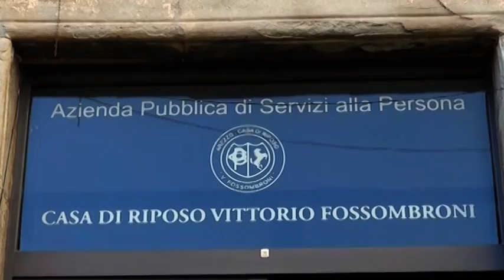Casa di Riposo Fossombroni, tutti negativi i tamponi a ospiti e operatori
Ottime notizie per la Casa di Riposo “V. Fossombroni”. I tamponi effettuati domenica 25 ottobre ai settantasei residenti e martedì 27 ottobre ai cinquantotto operatori hanno tutti dato esito negativo, confermando dunque l’assenza del contagio da Covid19 all’interno della struttura cittadina. Questo ciclo di controlli era stato previsto con urgenza dalla Asl Toscana Sud-Est in seguito alle positività riscontrate la scorsa settimana in due addette alla lavanderia interna, immediatamente poste in isolamento domiciliare.

Il personale sanitario ha dimostrato professionalità e prontezza nell’anticipare i test previsti per l’inizio del mese di novembre e nel prevedere immediatamente un nuovo ciclo di tamponi per ospiti e personale che ha fornito il miglior risultato auspicabile: ognuno dei centotrentaquattro esami effettuati all’interno della Casa Pia è infatti risultato negativo.

Un ulteriore screening, nel frattempo, ha interessato il direttore dell’istituto che nella giornata di sabato 24 ottobre aveva accusato alcune sintomatologie da Covid19 e che lunedì 26 settembre si era così sottoposto a tampone al drive through di Indicatore. In questo caso, invece, l’esito è risultato di positività ma erano già state attivate tutte le pratiche per l’autoisolamento domiciliare, scongiurando così preventivamente ogni occasione di incontro con residenti e dipendenti della casa di riposo.